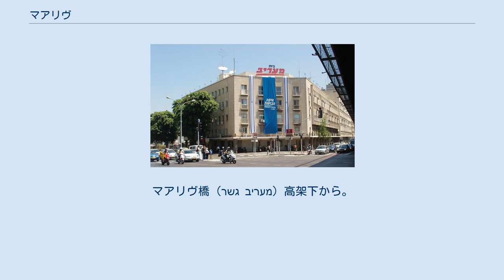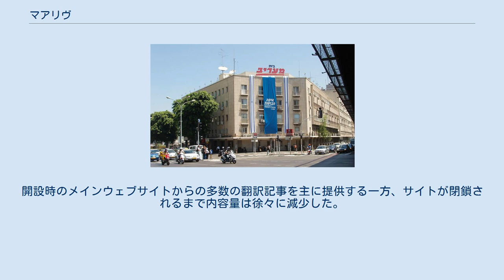マアリヴ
テルアビブのマアリヴ交差点にあるマアリヴ・ハウス。
マアリヴ橋（גשר מעריב）高架下から。
 マアリヴ （ヘブライ語: מַעֲרִיב‎ Maariv、意味: 夕方、ユダヤ教でのMaarivは夕方の祈り ）は、イスラエルで発行しているタブロイド判のヘブライ語日刊紙である。
イェディオト・アハロノト紙タブロイド判に次いで2番目の売上げだが、読者数はイスラエル・ハヨム紙タブロイド判に次ぎ3番目である。
TGIサーベイによる2009年後半と2008年後半の比較で、マアリヴはマーケットシェアを13.8から13.6 パーセントに微減させた。
マアリヴの編集長はヨアヴ・ツールである。
継続的な予算削減に抗議して辞めたドロン・ガレゼルとルース・ユヴァル（רותי יובל）の後を引き継いだ。
 日刊紙とその付録の他に、マアリヴ・メディアグループ（Ma'ariv Holdings Ltd）は地方新聞のチェーンを所有している。
それらは国内全土に流通し、雑誌事業、印刷版の内容を多く含む半独立ウェブサイトのnrgマアリヴ（nrg מעריב）がある。
会社の株式は1990年以来テルアビブ証券取引所に上場している（TASE: MARV）。
 何年かの間、ニムロディ家はマアリヴの経営支配権を有し、ヤアコヴ・ニムロディ（יעקב נמרודי）が会長として務めた。
2010年3月に、ザキ・ラキブが50%の株式をイスラエル・ランド・アンド・ディベロップメント・カンパニーとオフェル・ニムロディ（עופר נמרודי）から買い取り、新たな力をもたらし、また、2004年以来年間で何百万シェケルと損失を出しているその新聞に潤沢な現金の注入が要求された。
ラキブは新会長に就任した。
 nrgマアリヴはその新聞のオンライン版である。
ウェブサイトの内容の大部分が印刷版からである一方、題材のほとんどは専らウェブ版向けに書かれ、24/7最新ニュースやユダヤ教と新時代のようなチャンネルを含んでいる。
 英語ヴァージョン出版の主導権は地域に密着した外国人ジャーナリストの名士らが握り、外国に住むユダヤ人が短期間だけ生活するのと同様に、その労力は数か月しか続かなかった。
開設時のメインウェブサイトからの多数の翻訳記事を主に提供する一方、サイトが閉鎖されるまで内容量は徐々に減少した。